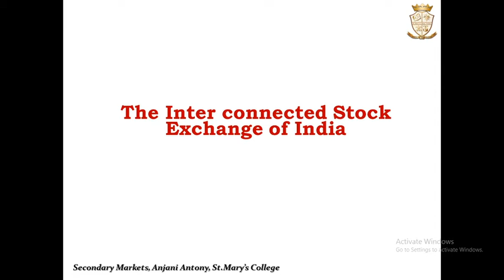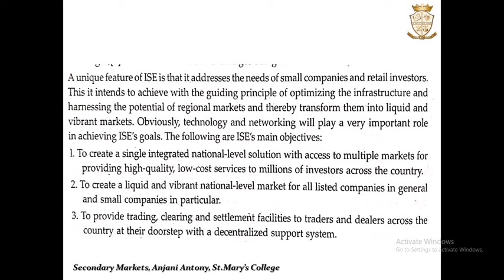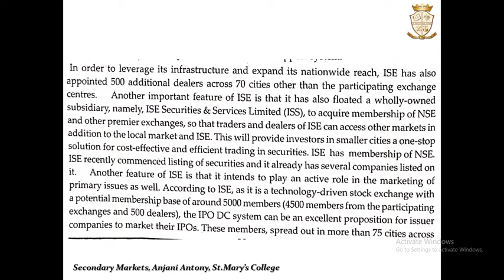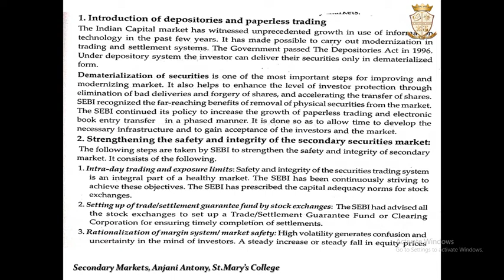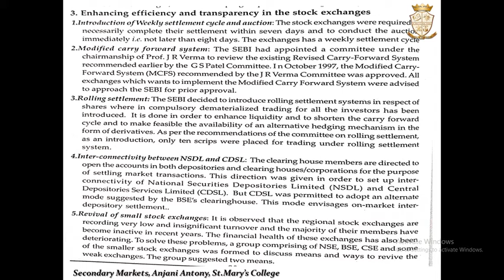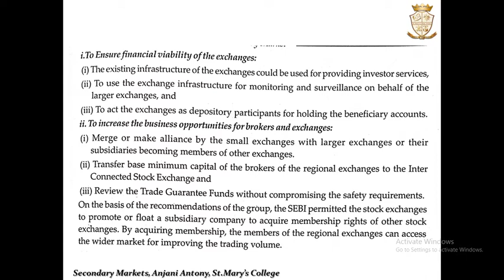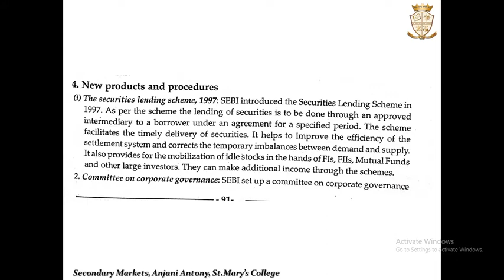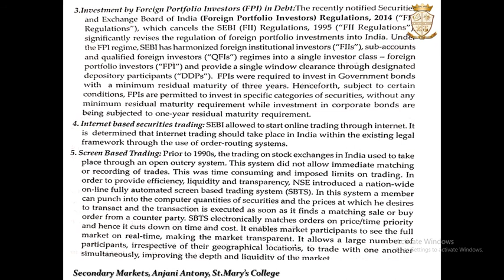The Inter connected Stock Exchange of India